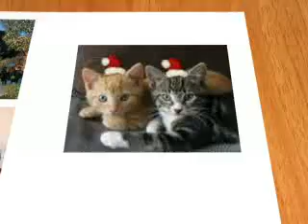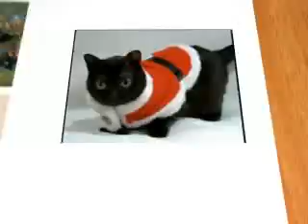Merry toony XMAS